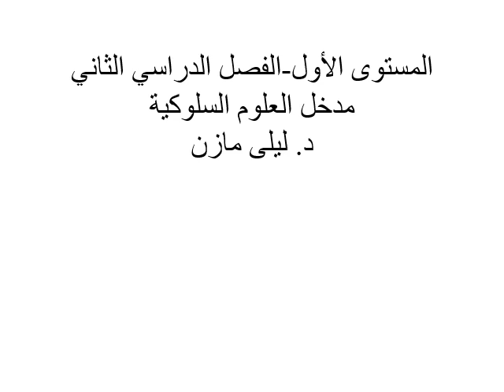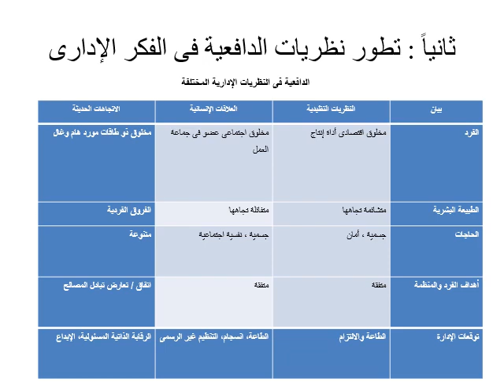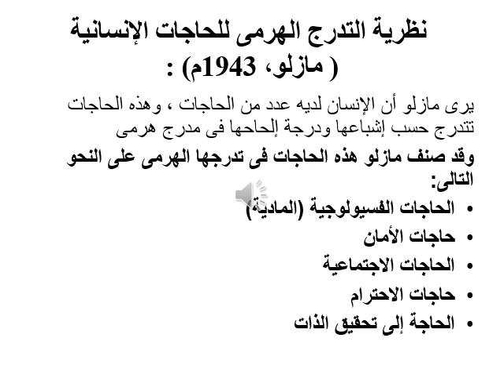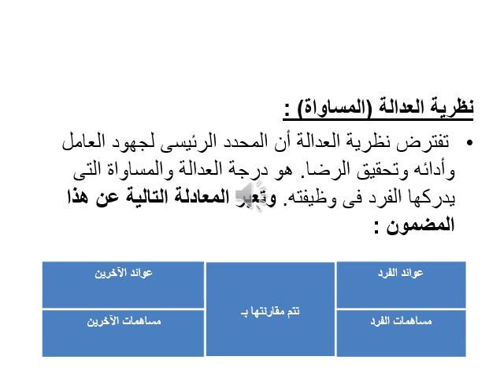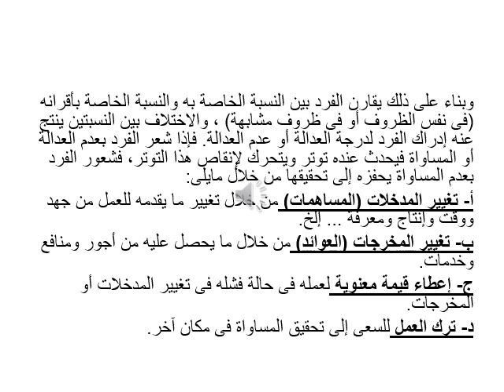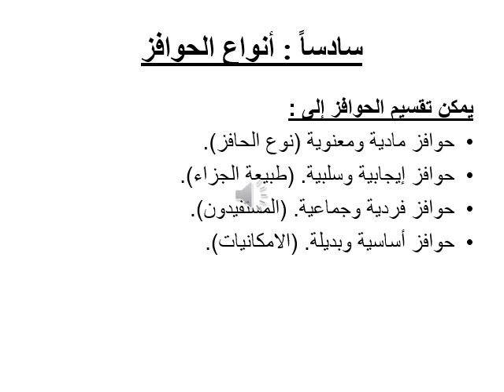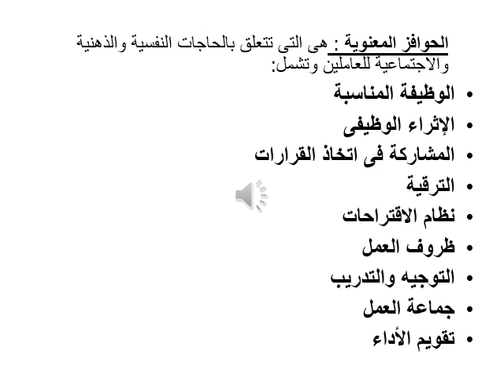مدخل العلوم السلوكية -د/ ليلى مازن - الدافعية